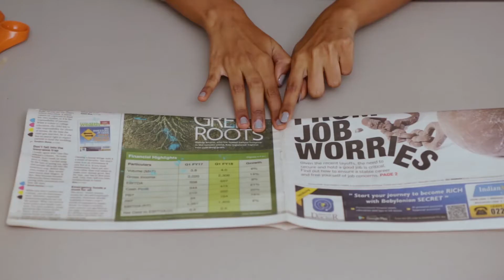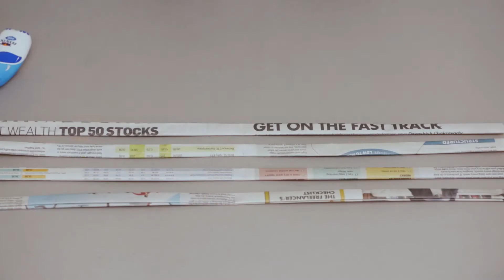Pencil Stand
A unique Pencil stand for your office desk, study table, Work Unit, etc.